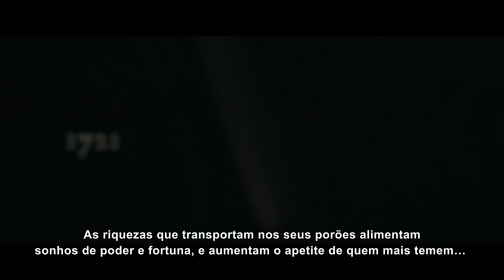Skull and Bones: E3 2017 Announcement Cinematic Trailer - PT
Sail the high seas of Skull and Bones, an online naval open world game set during the Golden Age of Piracy in the exotic and untamed frontier of the Indian Ocean.

ABOUT Skull and Bones:

It is the Golden Age of Piracy. Renegade captains command the most powerful weapons on Earth: warships. In Skull & Bones™, you are an insatiable, upstart pirate captain who has refused the king’s pardon. Having nothing to lose, you sailed from the Caribbean to the Indian Ocean, an exotic and untamed frontier full of lavish riches.

However, these rich and idyllic waters are also a battleground where far-reaching colonial empires, powerful trading corporations, and ruthless pirate gangs are fiercely competing for their share of these valuable treasures.

During your journey to become the ultimate pirate kingpin, you will build a fleet of ships you can customize, prey upon lucrative trade routes, and take down rival pirate captains, memorable characters, or other players. In order to survive in this ruthless ocean, you will have to ally with other pirate captains to form the most influential pirate gang, becoming too big to fail and joining the endless struggle for supremacy of the Indian Ocean.